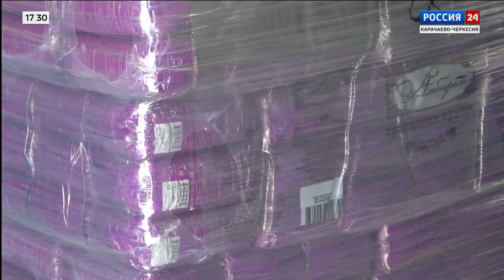"Вести Россия 24" Эфир от 04.07.2023